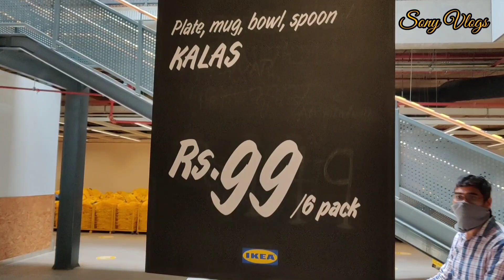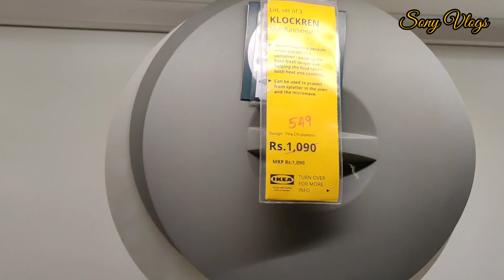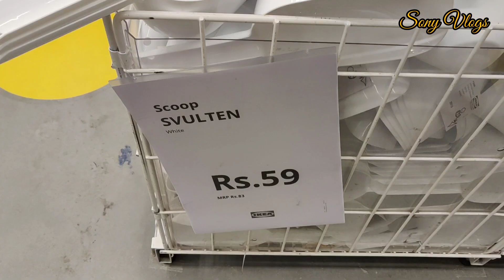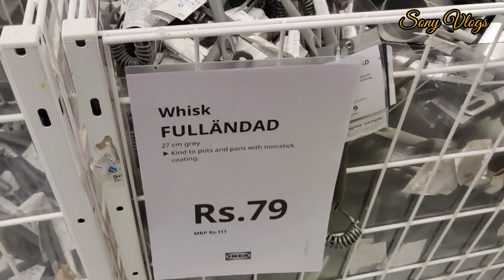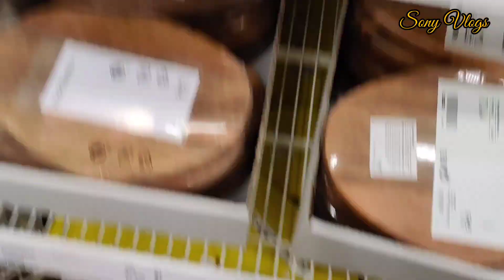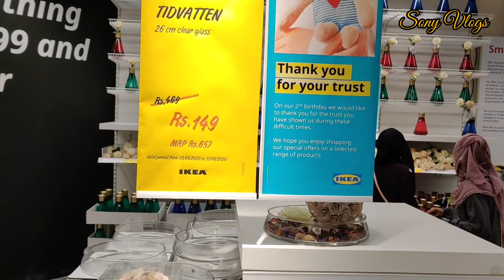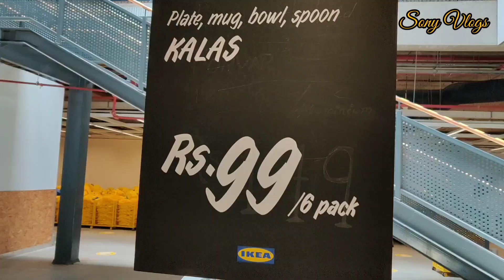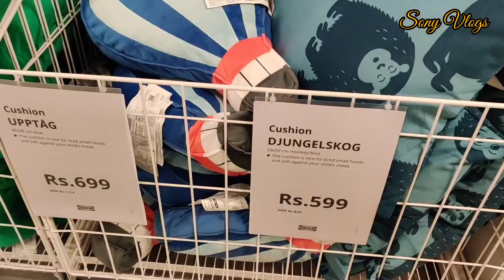IKEA Kichen Shopping Haul.Kichen Items Under Low Budjet.Kichen Essentials 2020.Home Products At Ikea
How to Shop in IKEA | IKEA Hyderabad Tour.